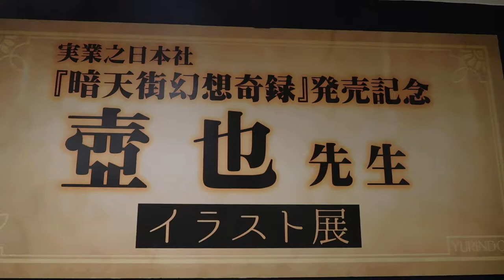DSCN6071有隣堂横浜駅西口店20180919壺也先生イラスト展